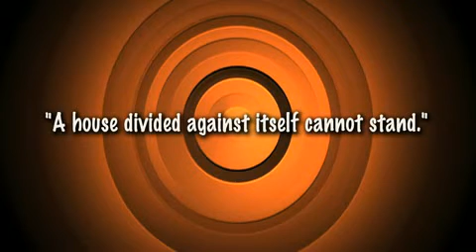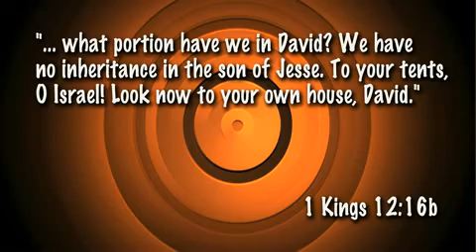Not the First Impression He Wanted to Make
If you're a young, new king, how can you establish your kingdom? You probably don't want to do what Rehoboam did!